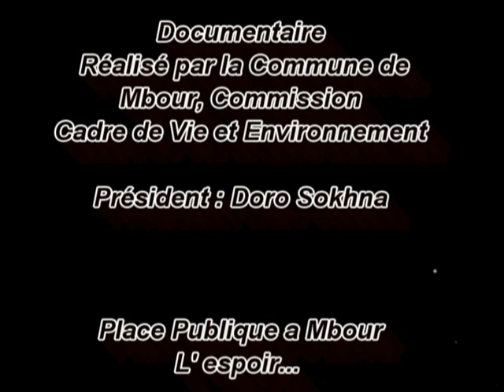REPORTAGE SUR LE JARDIN PUBLIC DE MBOUR